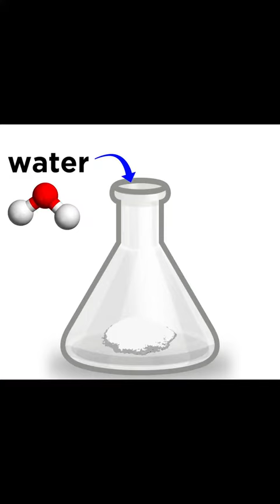What about portobello 🤔 JRE 1035 Paul Stamets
Regards,⁣⁣⁣⁣⁣⁣⁣⁣⁣
Surjeet